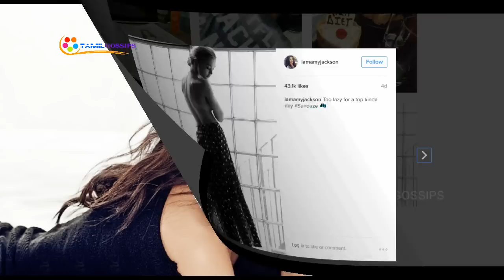அரை நிர்வாண கோலத்தில் மீண்டும் நடிகை எமி ஜாக்சன்..!!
நடிகை எமி ஜாக்சன், அரை நிர்வாண படத்தை மீண்டும் வெளியிட்டு பரபரப்பை ஏற்படுத்தி உள்ளார். பிரம்மாண்ட இயக்குனர் ஷங்கர் இயக்கத்தில், ரஜினி நடித்து வரும், 2.0 படத்தை, 350 கோடி ரூபாய் செலவில், லைக்கா நிறுவனம் தயாரித்து வருகிறது. இப்படத்தில், எமி ஜாக்சன் நாயகியாக நடிக்கிறார்.

ஷங்கர் பட நாயகி என்றாலே படம் வெளிவரும் வரை, நாயகி குறித்த படமோ, செய்தியோ வெளியே வராது. ஆனால், எமி ஜாக்சனோ, அரை நிர்வாண கோலத்தில் உள்ள தன் படங்களை சமூக வலைதளங்களில் பரப்பி வருகிறார். படுத்த நிலையில், தன் அரை நிர்வாண படத்தை, இன்ஸ்டாகிராம் பக்கத்தில் முன்பு வெளியிட்ட அவர்,

நேற்று முன்தினம், நின்ற நிலையிலான அரை நிர்வாண படத்தை மீண்டும் வெளியிட்டு உள்ளார். அந்த படத்திற்கு, டாப் போட சோம்பேறித்தனமான நாள்…ஞாயிற்றுக்கிழமை என, விளக்கமும் அளித்துள்ளார். பீட்டா ஆதரவாளரான எமி ஜாக்சனுக்கு, ஜல்லிக்கட்டு ஆர்வலர்கள் எதிர்ப்பு தெரிவித்து,

அவரை, 2.0 படத்திலிருந்து நீக்க வலியுறுத்தி போராட்டங்கள் நடத்தினர். இந்தச் சூழலில், எமி ஜாக்சன் நடித்த, பீட்டா ஆதரவு வீடியோ மற்றும் அரை நிர்வாண படங்கள் வெளியாகி, ஷங்கர் உள்ளிட்ட, 2.0 படக்குழுவினரை டென்ஷனாக்கி உள்ளது.